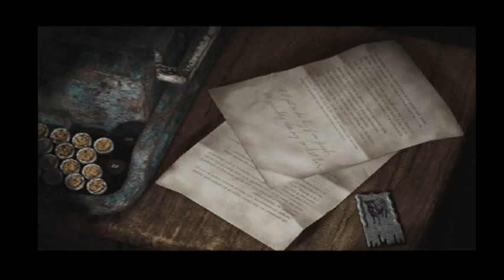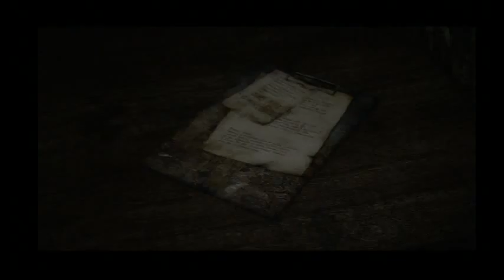Silent Hill 2 #13